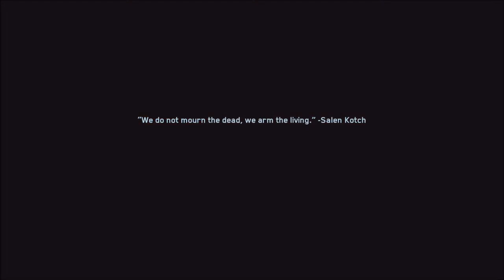Call of Duty Infinite Warfare Campaign #5 Operation Taken Dagger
Here is the walkthrough for Call of Duty IW! Hope you all enjoy!